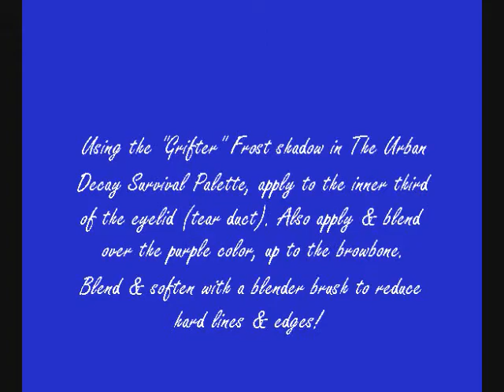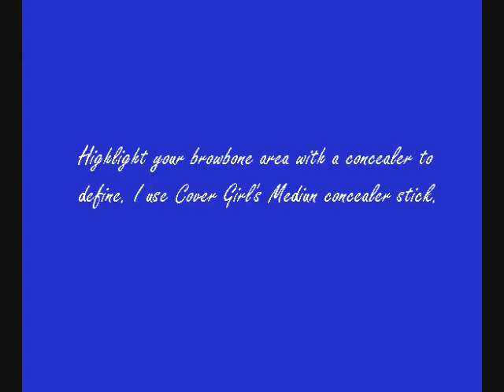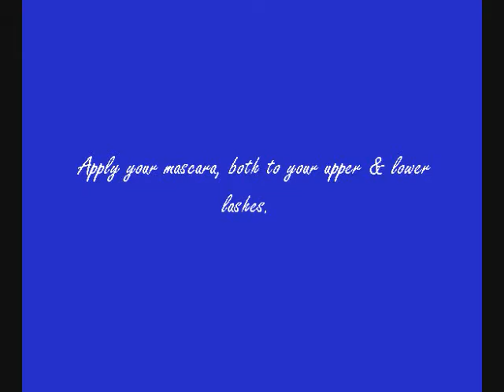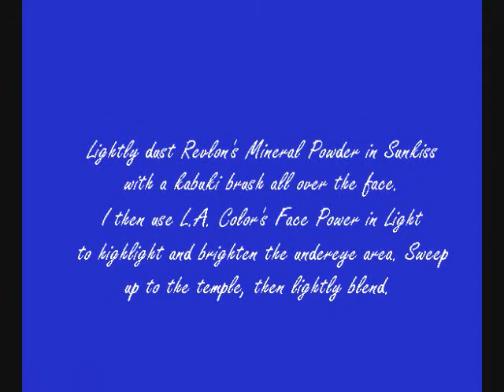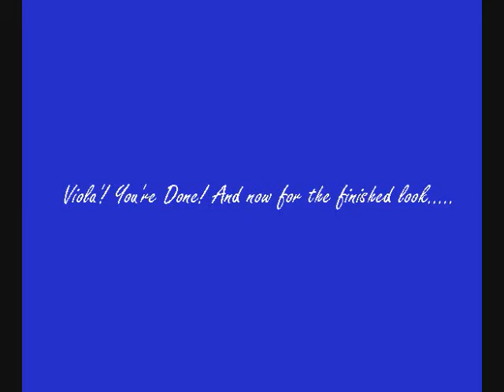Wet N' Wild Fantasy Eyes Look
A Look I created using The Wet 'N Wild Fantasy Eyeshadow Pot (for Halloween) and Coastal Scents 88 Matte Palette!
Other Products Used:
1. Revlon Decrease Eyeshadow Primer Base
2. DermaBlend Cover Creme Foundation in Golden Bronze
3. Revlon Mineral Finishing Powder in Sunkiss
4. NYX Lipstick in Luster
5. Jordana Lip Pencil in Sweet Plum
6. Iridescent Orange Blush (10 Color Blush Palette)
7. Milani Pressed Powder in Ginger (cheek contour)